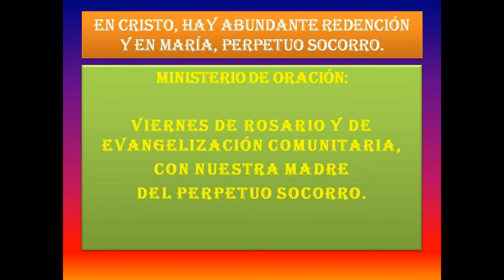HOMENAJE A NUESTRA MADRE POR HIJAS MARIA, SAGRADO CORAZON Y VIERNES DE ROSARIO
VÍDEO MÚSICA- HIJAS MARÍA - VIERNES ROSARIO Y SAGRADO CORAZÓN . PARTE DEL TRIDUO EN HONOR A NUESTRA MADRE DEL PERPETUO SOCORRO EN LA PARROQUIA SAN ANTONIO DE PADUA EN GUAYAMA, PUERTO RICO. CELEBRANDO LOS 150 AÑOS DESDE QUE EL PAPA PIO IX ENTREGÓ EL ICONO DE AMOR A LOS MISIONEROS REDENTORISTAS, CON LA MISIÓN DE DARLA A CONOCER EN EL MUNDO ENTERO. REPORTANDO PARA LA HISTORIA DE LA IGLESIA CATÓLICA EN GUAYAMA, HNO. SERGIO GÓMEZ VELÁZQUEZ@PAZYBIEN2016